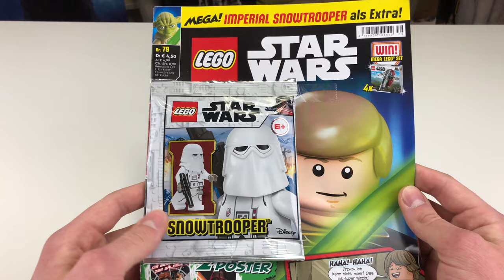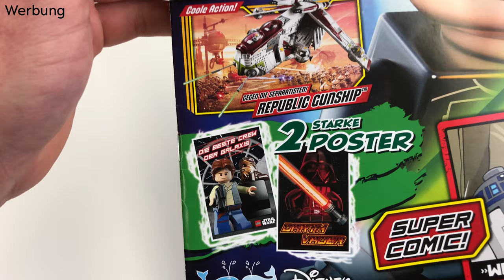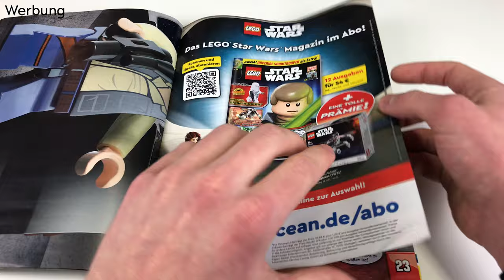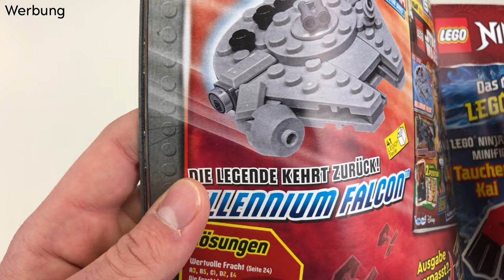Nach LANGER Zeit mal wieder eine TOLLE Minifigur!!! 🥳 Lego Star Wars Magazin #79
Es ist soweit, das nächste Magazin ist draußen und diesmal mit einem Knaller! Mit genialer Figur bringt es mich dem vollen AT-AT etwas näher 😇

Zeiten:

0:00 - Einleitung
1:19 - Intro
1:31 - Blick ins Magazin
3:16 - Unboxing des Extras
3:50 - Minifigur: Snowtrooper(in)
4:30 - Beladen des AT-ATs
5:11 - Fazit & Outro

Daten dieses Videos:
Kamera: iPhone X
Mikrofon: Rode SmartLav+
Schnittprogramm: Adobe Premiere Pro
Schnittzeit: ca 1 Stunde
Während des renderns: Burger gefuttert 😁
Renderdauer: 1 Stunde